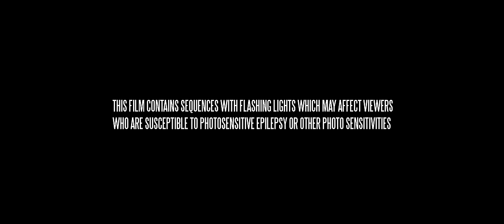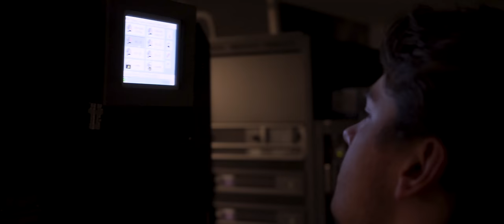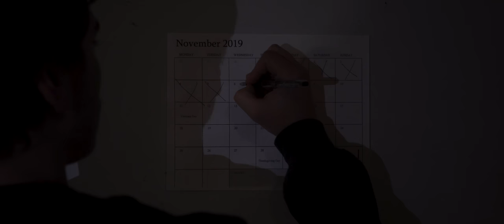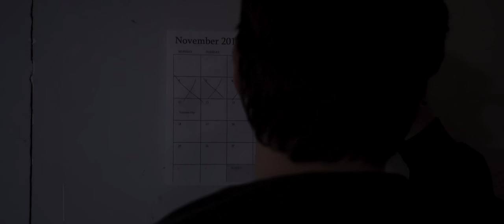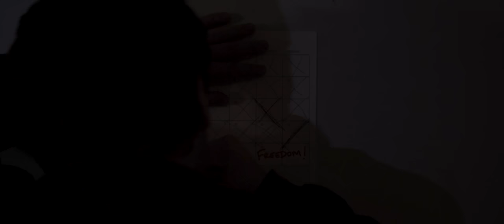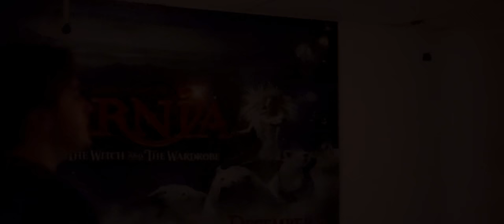Projection | Horror Short Film [2020]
REVENANT: A Projection Sequel is out now.

Projection Synopsis:
While working as a projectionist at a theater, Daniel slowly loses his sanity.

Rate Projection on IMDB:
(Reviews are appreciated!)